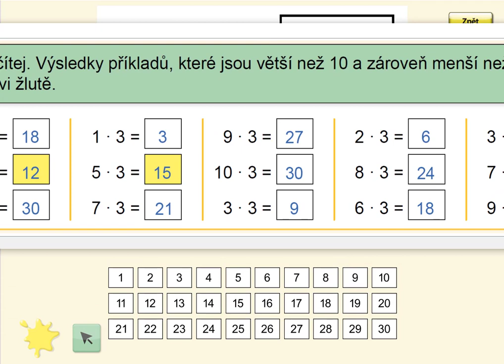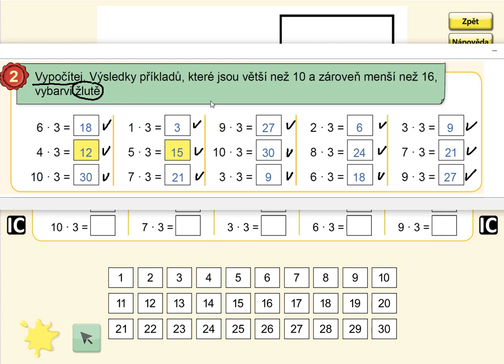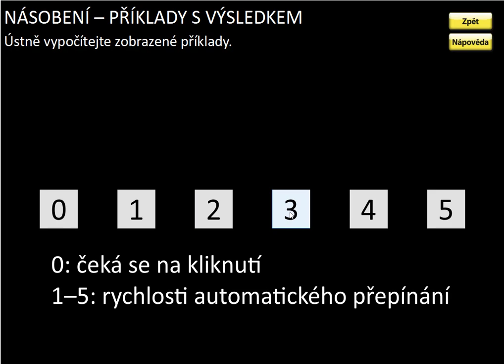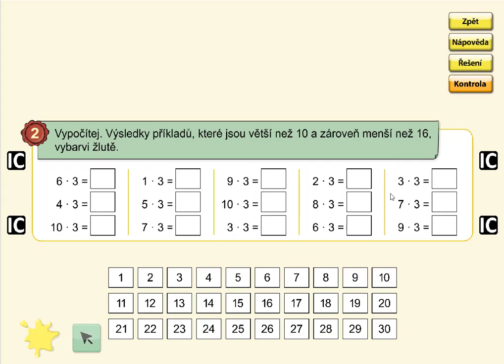Násobení číslem 3, MATÝSKOVA MAT. 6. DÍL - VYVOZENÍ NÁSOBENÍ A DĚLENÍ, str. 12, cv.2